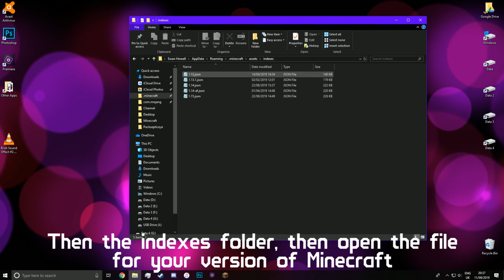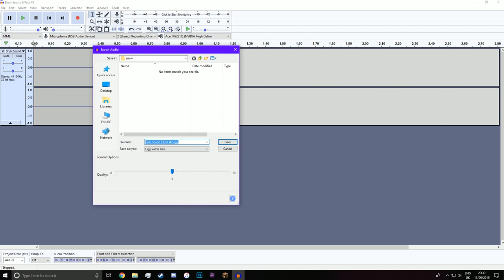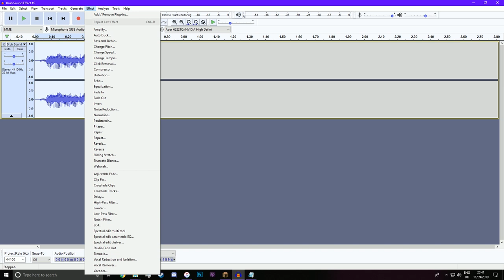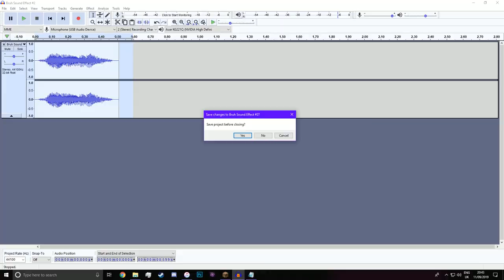How to make a Resource Pack - Part 5 - Replacing Sounds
for letting me use his PewDiePie and Jacksepticeye world recreations.